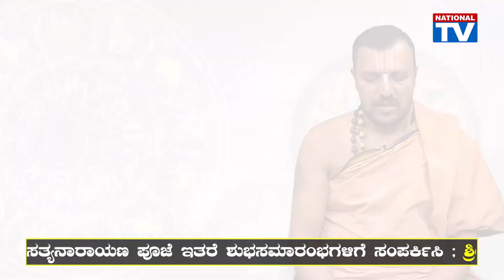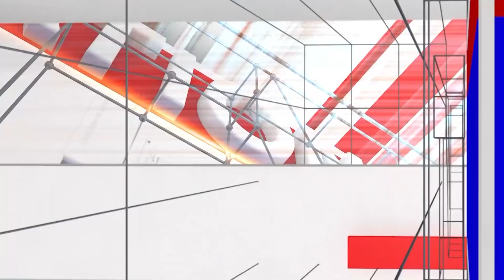Dina Bhavishya : ಬುಧವಾರ | 04.10.2023 | ದಿನ ಭವಿಷ್ಯ | Daily Astro | Srinivas Guruji | National TV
/ nationaltvn.  .